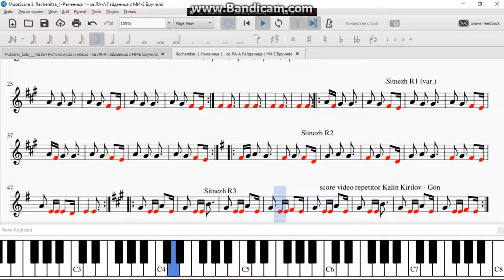Rachenitsa 1 Ръченица 1 за ЛА А Гайданица с МИ Е Бручило